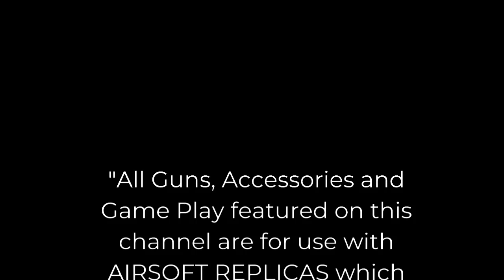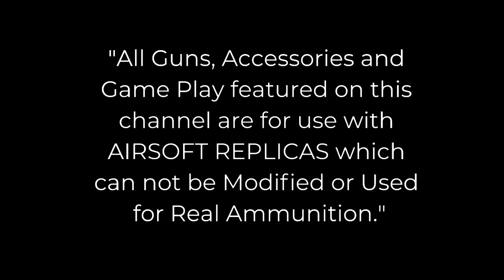*AIRSOFT HOBBY* - Patriot Training Day - Keepers Field - 03/13/2021 - Game #2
"All Guns, Accessories and Game Play featured on this channel are for use with AIRSOFT REPLICAS which can not be Modified or Used for Real Ammunition."